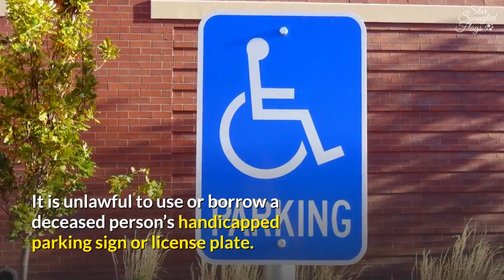Iowa fun facts | Iowa State Flag | Star Spangled Flags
presents, "10 Incredible Facts about Iowa."

Whenever the state of Iowa is mentioned, the first thing that comes to mind for many of us is corn. But that’s not the only thing that Iowa is famous for.
It’s also known for cattle, soybeans, John Wayne, the movie “Field of Dreams” (especially for those who grew up in the 1980s), and President Hoover’s birthplace.
Iowa is located in the Midwestern part of the country, and is bordered by Minnesota to its north, South Dakota and Nebraska to its west, Missouri to its south, and Illinois and Wisconsin to its east.
It’s popularly known for being “The Hawkeye State.” This nickname was the brainchild of Judge David Rorer Burlington and James G. Edwards, a newspaper publisher, who wanted to hive tribute to the Indian Chief Black Hawk, and to promote the state’s tourism.
A lot of events draw crowds to Iowa, including The Iowa State Fair, the Orange City Tulip Festival, and the Cedar Rapids Freedom Festival.
It’s also good to know some of the unusual laws existing in this region. Tanning facilities are required to inform their patrons of the rick of getting a sunburn. It is unlawful to use or borrow a deceased person’s handicapped parking sign on license plate. In Cedar Rapids, it is prohibited to read a person’s palm within the city limits.

If you’re a proud resident of “The Hawkeye State,” then show it by flying a flag at your home or local business.

They say that patriotism is dying, so what will you do to change it?
Display a flag in our home and start a new tradition this year by flying it during each state and national holiday.

To get your own, 100% Made in the USA, America and Iowa flags, today.

00:00 - Intro
00:06 - Iowa fun facts
00:15 - Iowa industries
00:27 - Iowa geography
00:41 - Iowa state nicknames
00:65 - Iowa state festivals
01:04 - Iowa's weird laws
01:24 - Display the Iowa state flag
02:07